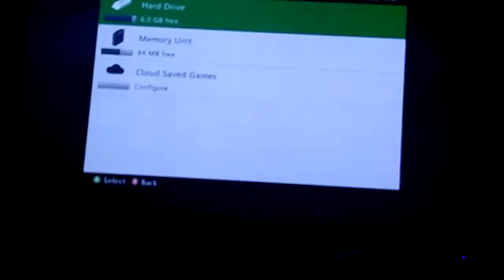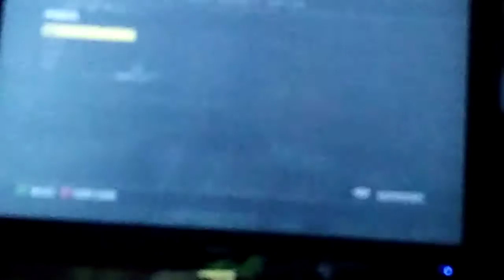Saints row 2 with omegakiller44